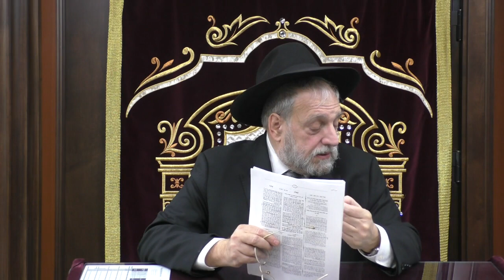12.17.22 Agudah Flatbush Daf Yomi Sugyos Shiur, HaRav Shlomo Gottesman